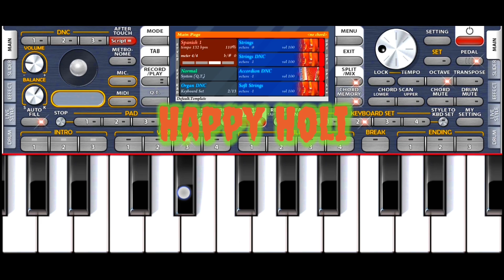Balam pichkari Piano Tutorial || Holi Special